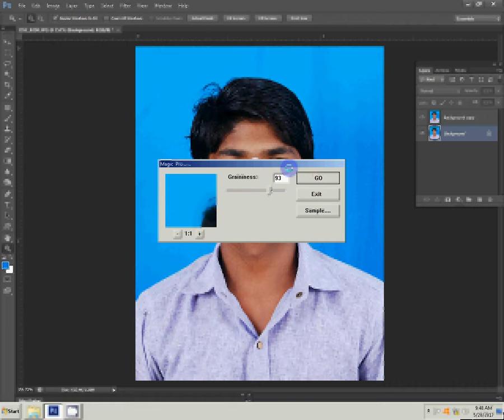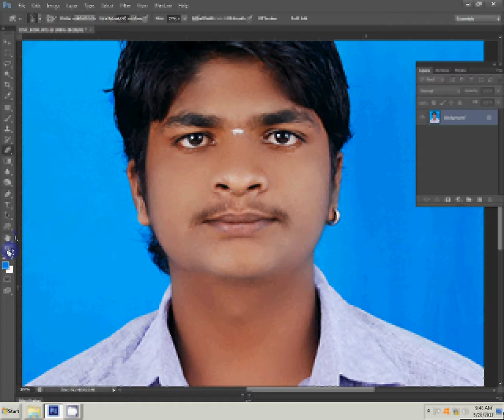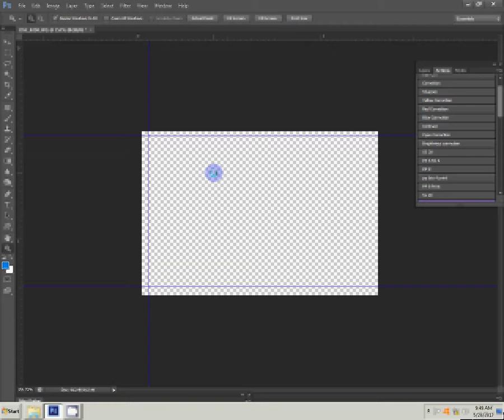how to create passport size photo on adobe Photoshop